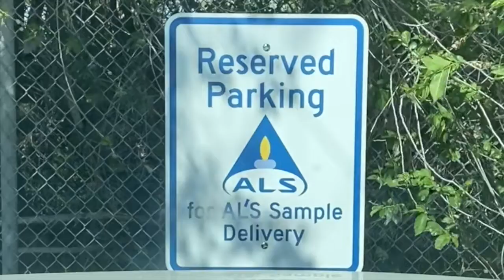The Cops Said "You Better Test This House For Meth" (Real Estate Investing) (Salt Lake Realtor)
We are a team of Salt Lake Real Estate Agents / Realtors & Real Estate Investors who assist Sellers, Buyers, and Real Estate Investors, in buying homes, selling homes, investing in real estate, mulit family properties, and commercial real estate.